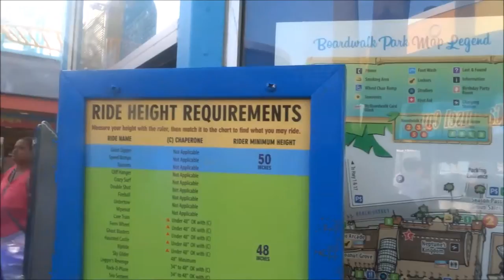VLOG Un día en Santa Cruz Boardwalk + Os enseño mi casa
CREATE THE LIFE YOU LOVE
No os olvidéis de dejarme un LIKE si os ha gustado :)